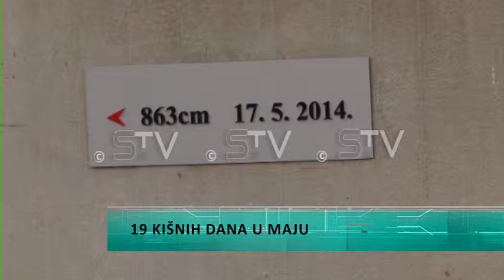19 kišnih dana u Maju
19 kišnih dana u Maju